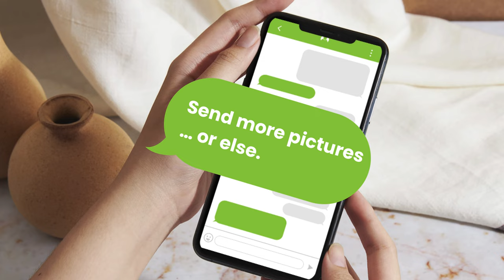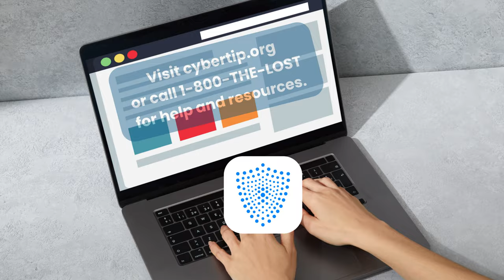Stop Sextortion Before It Starts - Hidden Danger Lurks in Your DMs: Are You at Risk?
Ever sent a message online? You might be closer to a nightmare than you think! Predators hide in plain sight, waiting to exploit one innocent slip. From harmless chats to blackmail traps, the line is thinner than you imagine. But DON'T PANIC! Watch this video to uncover the DARK REALITY of online threats and discover:
• Sneaky tricks predators use to lure victims
• How everyday actions can turn into blackmail tools
• Simple steps to shield yourself from online dangers
• Where to turn if you need help

Connect with CloakedPrivacy to:
• Empower yourself with knowledge
• Navigate the digital world safely
• Protect your privacy and peace of mind

Don't be a target! Knowledge is power.